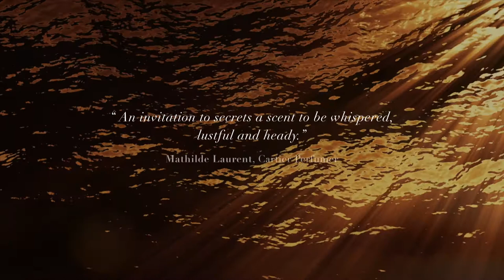Cartier 12 Heure Mystérieuse